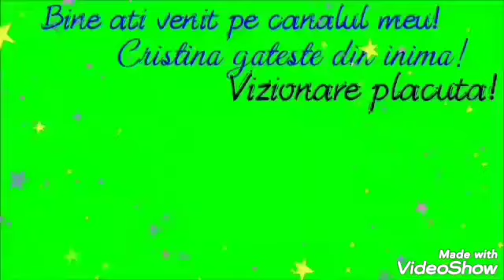Covrigei umpluti cu carne ,,Gustul copilariei mele,,